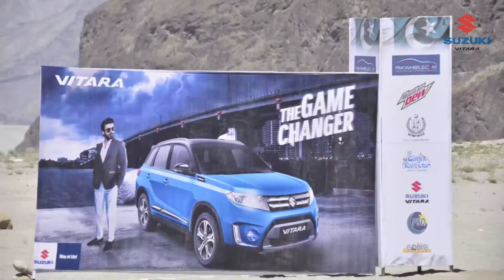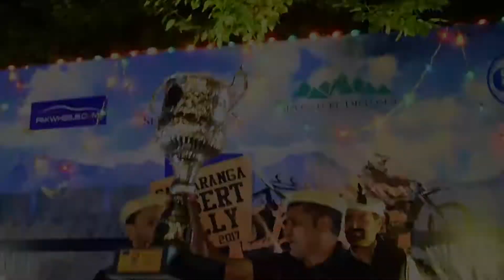Sarfaranga Desert Rally 2017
Sarfaranga desert Rally powered by Suzuki VITARA The game changer.